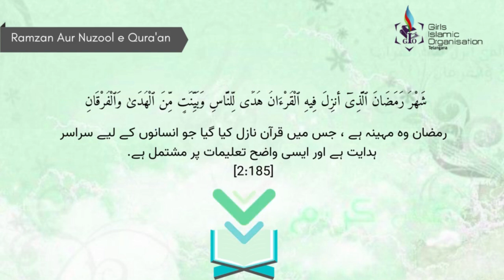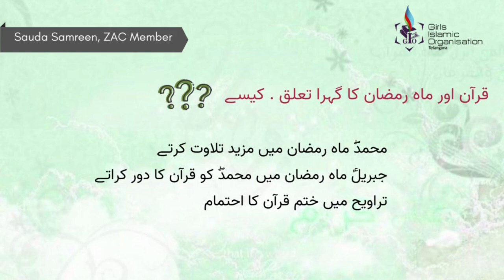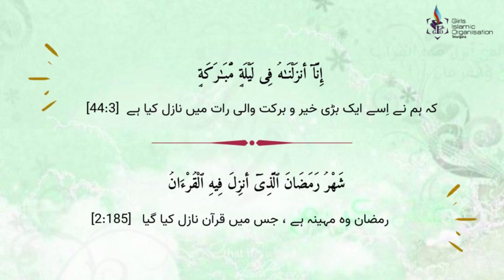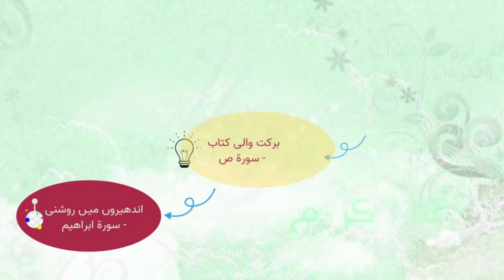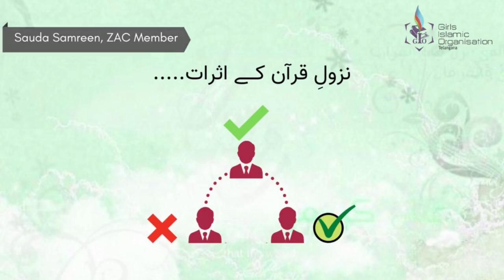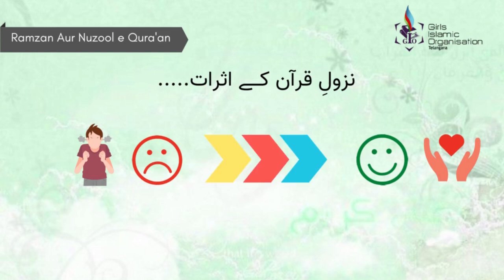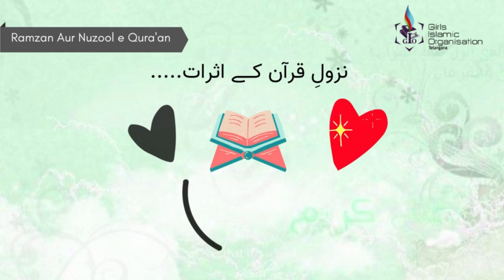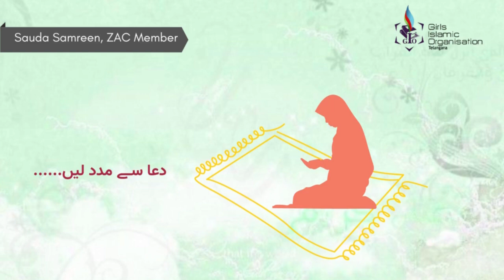Ramzaan Series - Episode 2 - Ramzaan aor Nuzool-e-Qura'an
GIO TS Presents : Ramzaan 2021 Series - Episode 2
by Sis. Sauda Samreen (ZAC Member ,GIO TS)
Ramzaan aor Nuzool-e-Qura'an